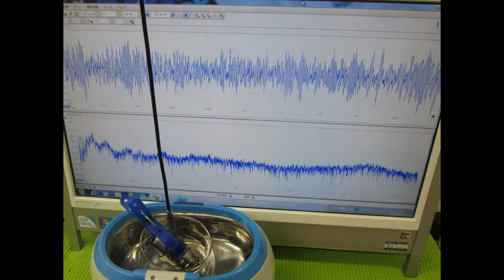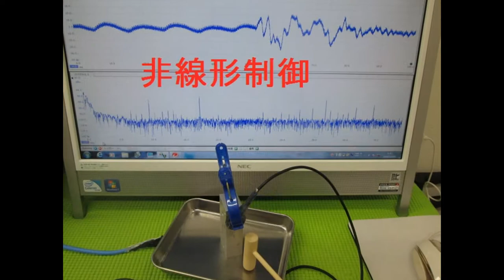超音波実験写真 Ultrasonic experiment photo （超音波システム研究所 ultrasonic-labo）